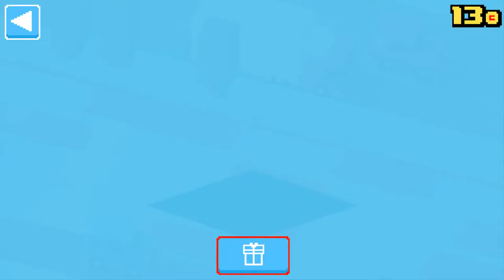LA TORTUGA VELOZ|Crossy Road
Que Onda :D
Perdón por si mi voz casi so no se escucha,ya mejorare el audio para la próxima. :)! Según es una tortuga veloz pero que paso morimos varias veces D:! Ya para la próxima seré mejor :b!